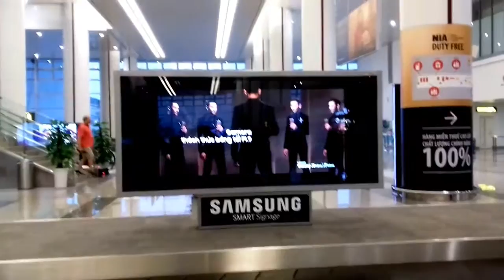Noi Bai International Airport 2017 Hanoi Vietnam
Fritids Tur Cannel in Vietnam
EditWatch this pageRead in another language
Noi Bai International Airport
Nội Bài International Airport
Sân bay Quốc tế Nội Bài
NIA Logo.png
Sân bay Nội Bài.jpg
IATA: HAN ICAO: VVNB
Summary
Airport type Civil/Military
Owner Airports Corporation of Vietnam (ACV)
Operator Noi Bai International Airport Operation (NIA)
Serves Hanoi
Location Hanoi, Vietnam
Hub for
VietJet Air
Vietnam Airlines
Jetstar Pacific Airlines
Cambodia Angkor Air
Elevation AMSL 39 ft / 12 m
Coordinates 21°12′50.4″N 105°48′10.8″E
HAN is located in Vietnam HANHAN
Location in Vietnam
Runways
11L/29R 10,497 3,200 Asphalt
11R/29L 12,466 3,800 Concrete
Statistics (2015)
Passenger movements 17,213,715
Airfreight movements in tonnes 355,000
Aircraft movements 100,846
Nội Bài International Airport (IATA: HAN, ICAO: VVNB) (Vietnamese: Sân bay Quốc tế Nội Bài) in Hanoi, the capital of Vietnam, is the largest airport in Vietnam in terms of total capacity.[2] It's also the second busiest airport in Vietnam after Tan Son Nhat International Airport. It is the main airport serving Hanoi, replacing the role of Gia Lam Airport. The airport consists of two passenger terminals. Terminal 1 serves domestic flights, and the newly-built Terminal 2 (inaugurated on the 4th of January 2015) serves all international flights to and from Hanoi. The airport is currently the main hub of the country's flag carrier Vietnam Airlines, as well as a major hub of low-cost carriers Vietjet Air and Jetstar Pacific.

The airport is located in Phu Minh Commune in Soc Son District, about 35 kilometres (21 miles) northeast of downtown Hanoi, via the new Nhật Tân Bridge (also inaugurated on the 4th of January 2015). It can also be reached by National Road 3, which connects it with the eastern suburbs of Hanoi. The airport is also close to some satellite cities of Hanoi such as Vinh Yen, Bac Ninh and Thai Nguyen. The airport served a total of 13 million passengers in 2013, despite having a capacity of only 9 million at the time. The new international terminal, which had its first commercial flight on 25 December 2014